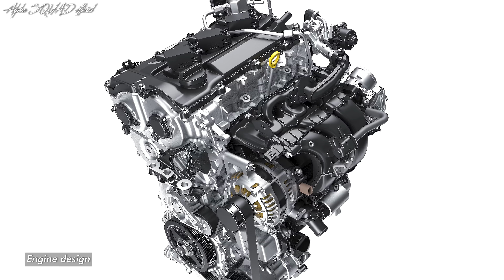Toyota SIENTA 2025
2025 Toyota SIENTA - Everything You Ever Wanted to See / ALL-NEW Toyota SIENTA 2024

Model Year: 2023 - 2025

Toyota Launches the New Sienta in Japan. A compact body packed full of consideration.
- Evolving the Sienta's key features of the driving ease of a compact car and convenience of a minivan that have been maintained from the first generation
- Supporting safe and comfortable everyday life as an even better companion for the lives of Japanese families
- Even more comfortable second-row seats with an easy-to-manage length
- Achieving a cabin space where passengers of all ages can relax easily in comfort
- Pursuing a design that blends into the everyday life of customers by providing a spacious interior and good maneuverability
- Available with Toyota Safety Sense and Toyota Teammate, the latest safety and security features
- Offering a vehicle that can be customized to meet each customer's individual needs by combining a wide variety of dealer-installed options
- Supporting each customer's vehicle needs as a companion for each new life stage

Toyota Motor Corporation (Toyota) announces today that it has commenced sales of its completely redesigned Sienta minivan in Japan on August 23.

The Sienta was launched in September 2003 as a vehicle that combines the convenience of a minivan, with a spacious cabin and seating for seven passengers, into a compact body size. Each generation of the Sienta has provided solid support for family life by remaining consistently close to Japanese families and carrying a deep understanding of changing customer values from the very first generation. This consideration in design has earned driver loyalty and passenger admiration.

The development team once again considered customer feedback and tried to uncover their real hopes for the Sienta in developing this new model. The conclusion they reached was preserving the vehicle's easy-to-manage length, latest safety and security features, fuel economy, and affordable price while further refining the user-friendly cabin space preserved from the first generation. The team has ensured a cabin space that seven adults can ride in without changing the length and width, making it a better companion that matches customer lifestyles. The second-row seats, where most passengers sit, have been re-designed to provide more spacious rear seat space for both legroom and head clearance. In addition, the new Sienta adopts a revamped powertrain that achieves both fuel economy and driving performance through TNGA, as well as the latest safety and security features in support of family drives. The consideration that has been added to the new Sienta will bring smiles to the faces of the whole family.

Track: Calli Boom & Swill - Impact [Magic Release]

Amazon Storefront 🛒